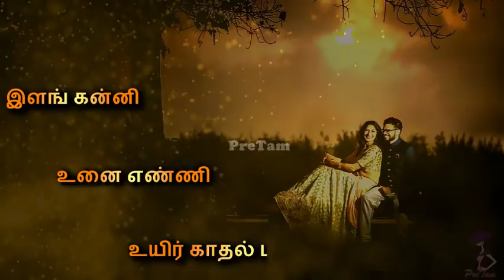Medhuva Medhuva(மெதுவா மெதுவா) Whatsapp Status Song || Anna Nagar Mudhal Theru Movie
Contents:-
Whatsapp Status Channel
Channel
tamil channel
whatsapp status video tamil
Whatsapp Status
Love Status
song
Sad status
Sad status
Romantic status
Whatsapp lyrics
Whatsapp status lyrics
Old status
80’s status
90’s status
New status
Romance song
Romantic song
Pretam creations
pretam
Emotional status
Whatsap
Whatup
Short video clips
Trending
Music
Tamil
Tamil song
Super song
80’s
90’s
Whatsapp emotional status
Arr
Ar rahman